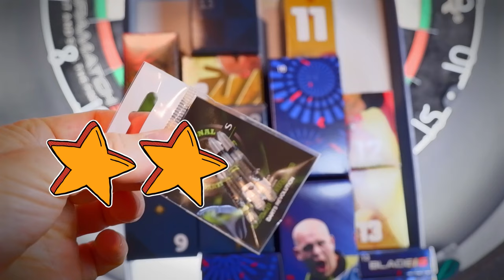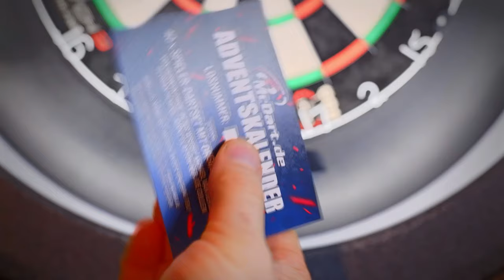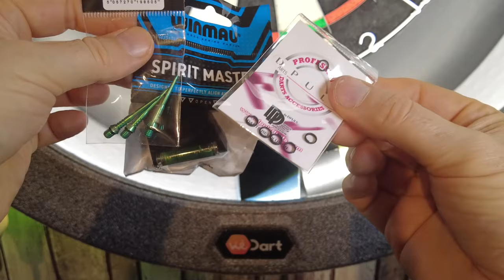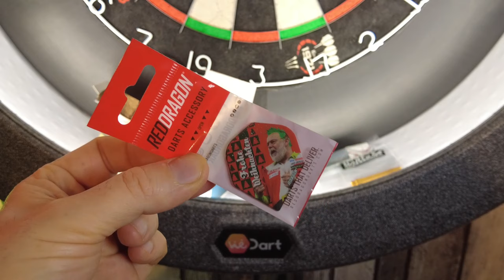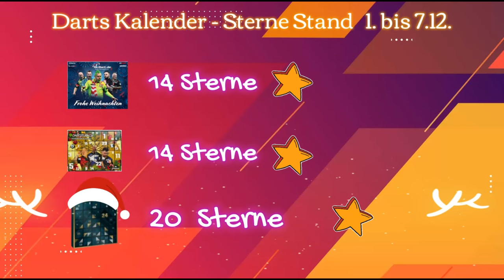KALLE PACKT AUS! Darts Adventskalender - oh mein Gott, was is das S....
Kalle öffnet für den 08. bis 13.12. die Türchen bei den Kalendern von McDart, Dartsturm und Dartspool und vergibt Spaß-Sterne für den Inhalt. Es gibt einen "Zwischen Sterne-Stand" - und mal schauen, wer an Weihnachten die meisten Sternchen beisammen hat?